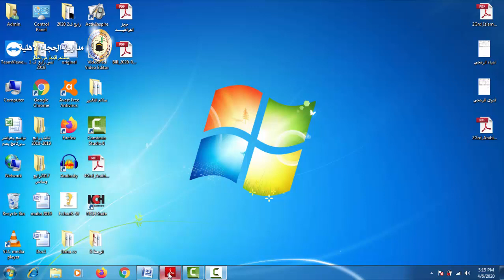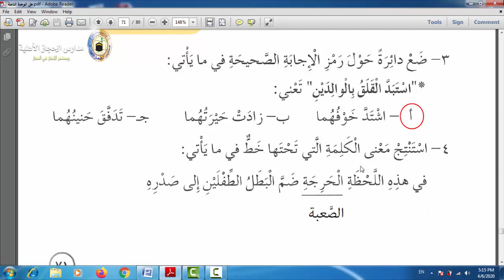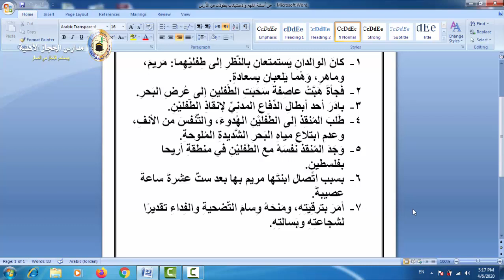لمى الرمحي اللغة العربية الصف الرابع حل أسئلة بطولات من الأردن